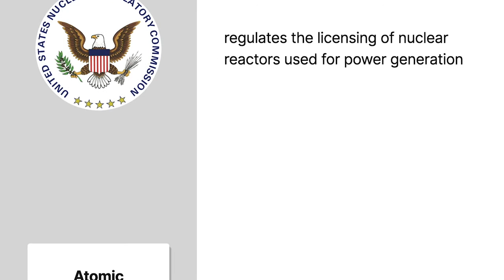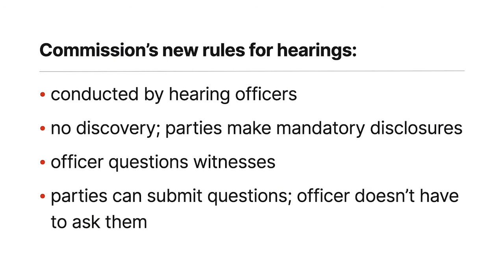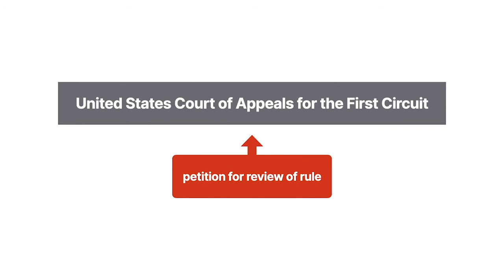Citizens Awareness Network, Inc. v. United States Case Brief Summary | Law Case Explained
Citizens Awareness Network, Inc. v. United States | 4391 F.3d 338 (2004)

In Citizens Awareness Network versus United States, a public-interest group and the Nuclear Regulatory Commission got into a dustup over the procedural rules for hearings before federal agencies.

The Nuclear Regulatory Commission regulates the licensing of nuclear reactors used for power generation. The Atomic Energy Act requires the commission to hold a hearing on request of any interested party before issuing a new license or renewing an existing one. These hearings were conducted in accordance with the Administrative Procedure Act, or A P A.

Initially, anyone who wanted a license for a reactor had to undergo an on-the-record hearing much like a trial, complete with discovery and witnesses. The process could take years.

In the late nineteen nineties, facing an upcoming barrage of renewal applications for older reactors, the Commission decided to streamline its hearing procedures. It determined that the Atomic Energy Act didn’t mandate that hearings be on the record, which gave it the option of a truncated procedure.

In two thousand four, the Commission announced new rules under which hearings would be conducted primarily by hearing officers. Instead of discovery, parties would make mandatory disclosures. The officer would question witnesses. Parties would be allowed to submit questions in advance, but the officer wouldn’t have to ask them. The right of cross-examination was significantly restricted.

Citizens Awareness Network, an anti-nuclear organization, protested that these changes didn’t comply with the Administrative Procedure Act’s requirements for on-the-record adjudication. It claimed that without discovery or cross-examination, it wouldn’t be able to gather the information necessary to participate in licensing hearings. It brought suit before the First Circuit, asking it to rule that a reactor-licensing hearing should be a fully formal adjudication. The court concluded that it had first-instance jurisdiction to review an agency action of this type.

Want more details on this case? Get the rule of law, issues, holding and reasonings, and more case facts

Have Questions about this Case? Submit your questions and get answers from a real attorney